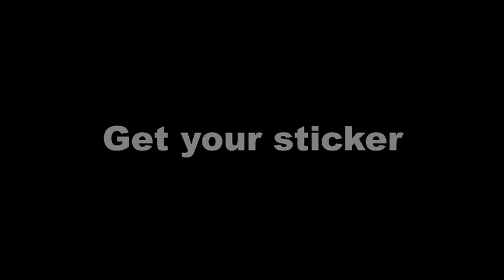DC | Livepark Saint-Lary (Riding & Self editing video system)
Petite illustration du nouveau système livepark installé à Saint-Lary...